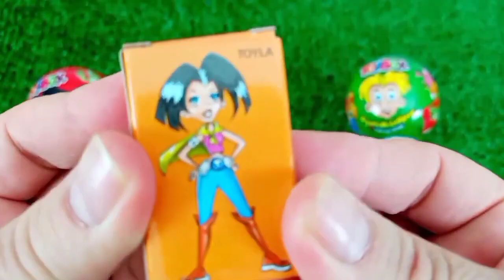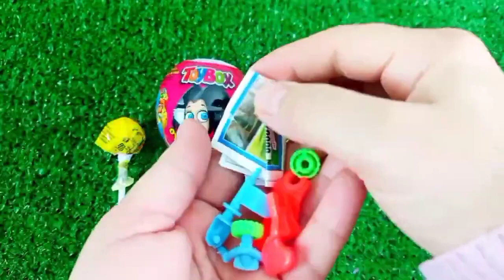Rainbow Satisfying Video | DIY How To Make Lollipop Candy Paw Patrol Fruits Cutting ASMR